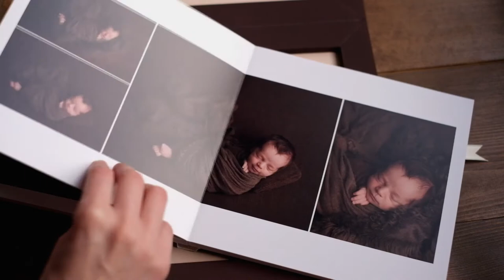My Newborn Beauty Album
My Newborn Beauty Graphy Studio baby book
License ID: TSM-PP-91526JSI416 by Triple scoop music